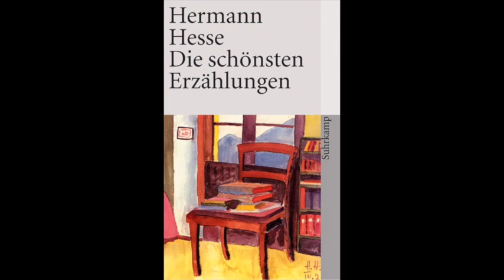Hermann Hesse - Der Bettler (Hörbuch) Teil 1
Audiobook/Hörbuch Hermann Hesse "Der Bettler" in "Die schönsten Erzählungen"

hier wieder einmal ein neues Hörbuch von "Die schönsten Erzählungen" von Hermann Hesse.

Für Lob und Kritik bin ich offen, einfach in die Kommentare schreiben.